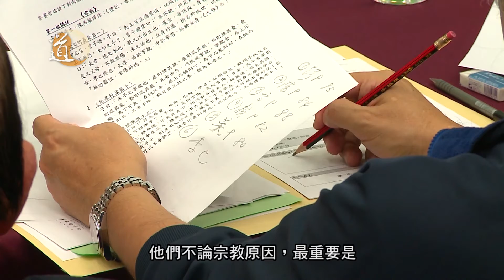道在人間 第二十二集 誦出傳統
很多人說，現在乘坐交通工具時，很少人會讓坐予老人家。打開報章，子女打父母的新聞，已不再是奇聞。到底我們生活在一個有何道德標準的社會？今集的《道在人間》我們邀請到來自蓬瀛仙館的歐振成司理，他透過一個朗誦比賽致力推廣中國傳統經典，以另一種方式推廣中國傳統文化。

嘉賓：蓬瀛仙館司理 歐振成道長
主持：譚嘉荃
提高社會道德標準